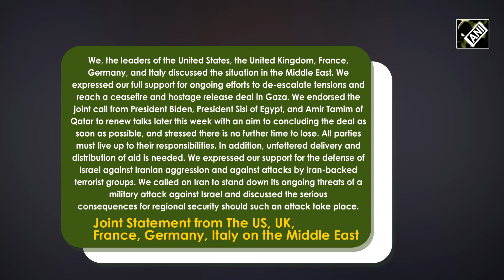“Stand down” Joe Biden, UK PM, France’s Macron, Georgia Meloni warn Iran against attacking Israel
The US "strengthening" its capabilities in West Asia in light of "escalating regional tensions". The White House publicly announced submarine move to the Middle East amid Israel-Iran tensions. Meanwhile, in a joint statement by US, UK, France, Germany and Italy warned Iran against attack on Israel. UK PM Keir Starmer spoke to the Iranian President Masoud Pezeshkian about Middle East tensions. Starmer held a 30-minute phone call with Pezeshkian after speaking with US President Biden, with European allies. The US is also 'deeply concerned' by reports Iran planning to deliver ballistic missiles to Russia.